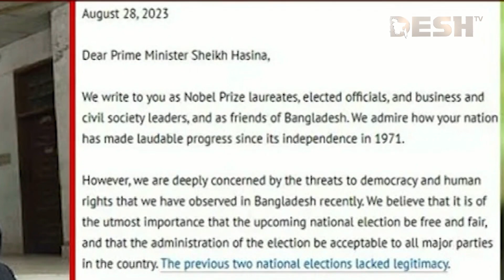বৈশ্বিক নেতাদের খোলা চিঠির বিষয়ে যা বললেন অ্যাটর্নি জেনারেল | Muhammad Yunus | News | Desh TV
»» Office Address:
42, Shaheed Sangbadik Selina Parveen Sarak, Malibag 1217 Dhaka, Dhaka Division, Bangladesh